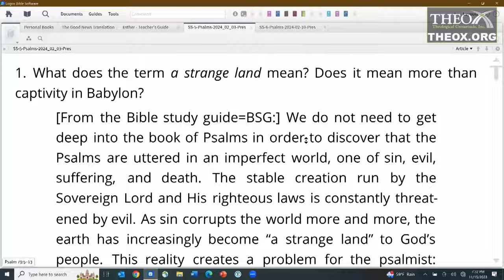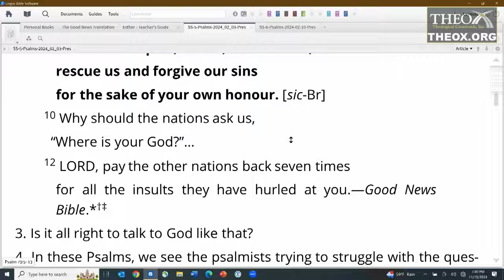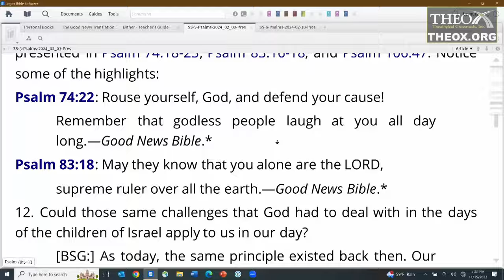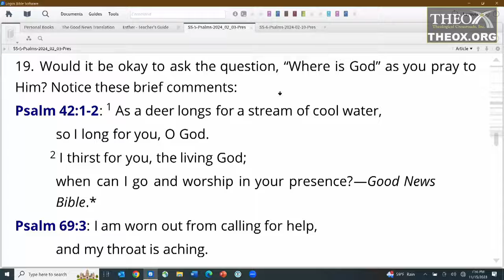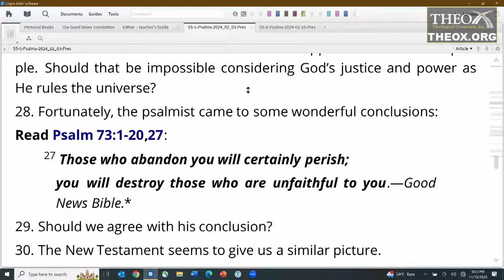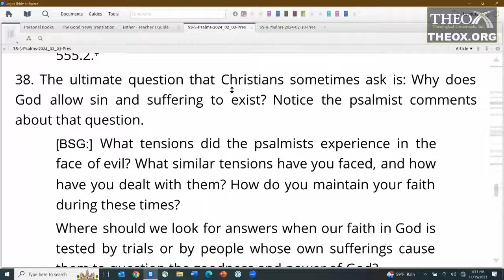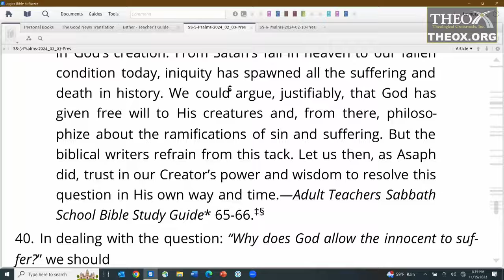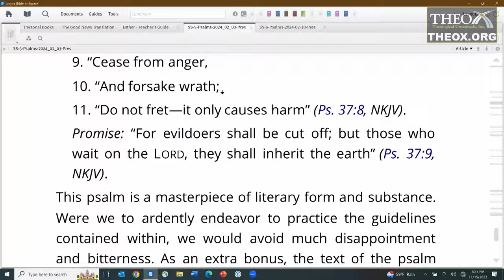5. Singing the Lord's Song in a Strange Land (February 3) Sabbath School 2024 Qurter 1 Lesson Psalms